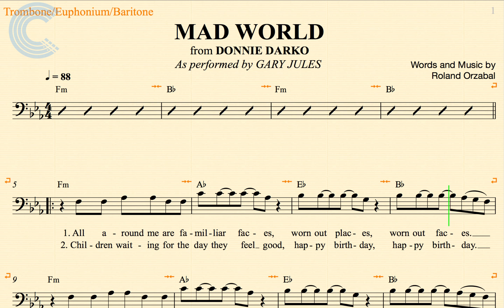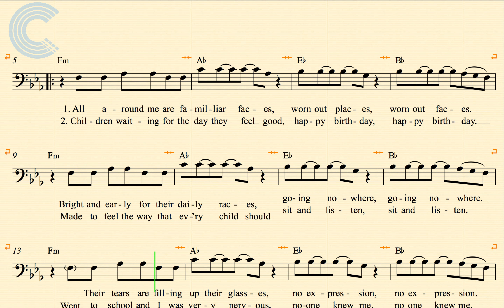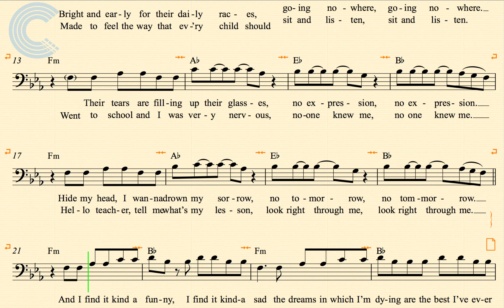Euphonium - Mad World - Gary Jules - Donnie Darko - Sheet Music, Chords, & Vocals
Euphonium sheet music, chords, and vocals for Mad World - Gary Jules. Learn to play Mad World and play along!